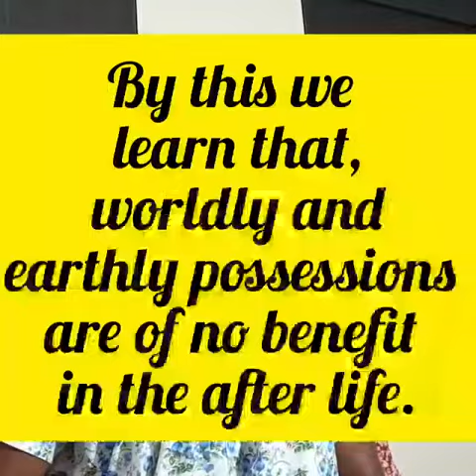Lock and Rock - Video Challenge Activity for Children up to 12th Std Video by - Allen Dsouza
Lock and Rock  - Video Challenge Activity for Children up to 12th Std Video by - LK 136
Theme: Any parable/incident from the Bible.
Language  - Konkani/ English
Duration : 2mnts

Details of the Participant:
Name : Allen Dsouza
Fathers Name: Arun Patrick Dsouza
Mothers Name: Josmi Jovita Dsouza
Class: 2nd Std
Parish: Fermai
Ward:  Fermai 3